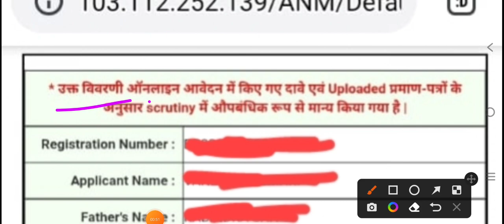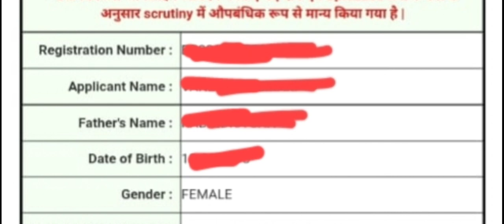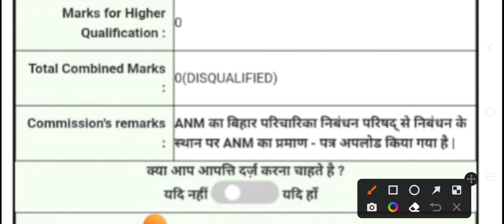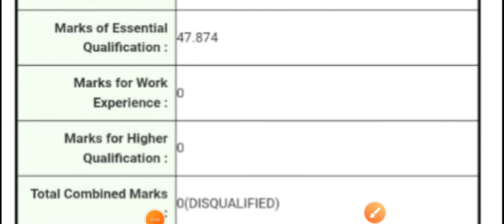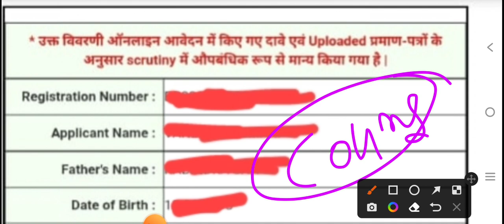BTSC 10709 ANM Disqualified वाला क्या होगा/BTSC 10709 ANM Result List/BTSC ANM Counselling Result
ANM requirement
Anm job 2022
ANM job

BTSC 10709 ANM Result में क्या गड़बड़ी हुआ है/BTSC 10709 ANM Result List/BTSC ANM ये काम करे